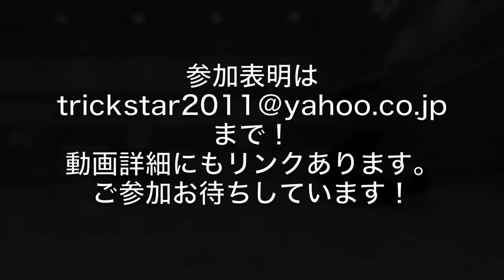幅とキレの抜き技テクニック トリプルタッチスライド Triple Touch Slide / Football dribble Skill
【クリニック中止のお知らせ】
申し訳ありませんが、諸事情により今回のクリニックは中止させて頂くことになりました。
参加表明頂いた方には個別にご連絡差し上げます。